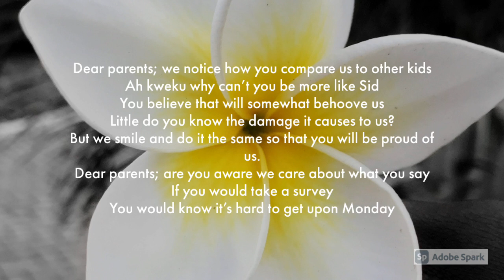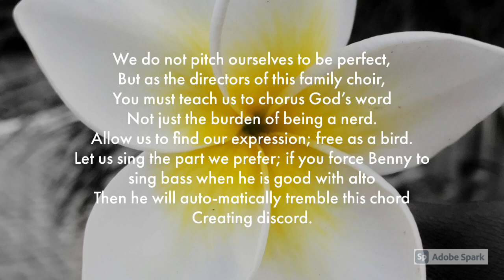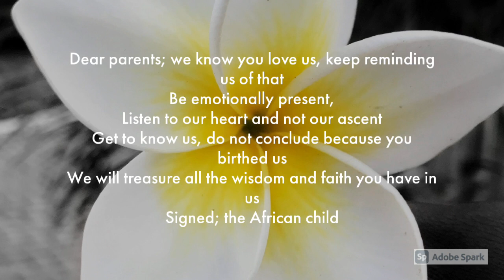Dear Parents,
Those things we bottle up, in time become cancers which eventually eat us up from within. They become those things our many insecurities are founded on. This is the heart of the average youth.